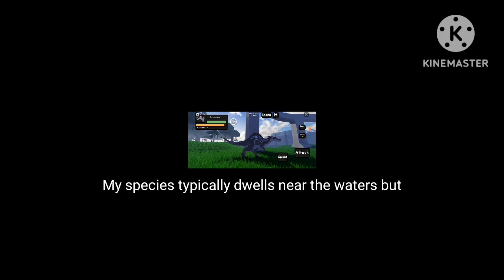Dino diaries Roblox version: Spencer the spinosaurus. if dinosaurs could talk in jurassic blocky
ever wonder what the backstory is of Spencer?

This isnt official

i'm just a big fan of this series.